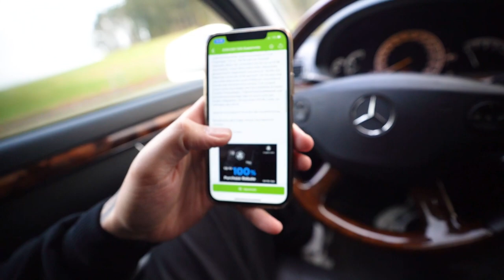Supermoto mit 630 Betriebsstunden gekauft... (Nacht und Nebel Aktion)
KTM EXC 525 ... einst ein Traum von einem Motorrad. Heute ein Überbleibsel einer vergessenen Zeit.

FAQ ­

                                    2006 Lorinser S500L
                                    2001 Carlsson S500L CK50S
                                    2002 MKB S500L S50S
                                    2001 Mercedes CL500
                                    1992 Mercedes W201 2,3L
                                    1983 Mercedes 200E W123
                                    1990  Volkswagen LT28D
                                    1995 Opel Calibra "Jonge"
                                    1984 Opel Manta Breitbau 3.0
                                    1975 Opel Ascona A Voyage 2.4
                                    1984 Opel (Lambo) Corsa A 1.6
                                    1986 Opel Corsa A TR 1.0 OHV

                                    1980 Simson S51
                                    1978 Honda Dax

Stadt:                         Hamburg